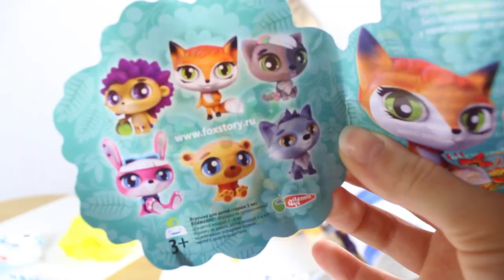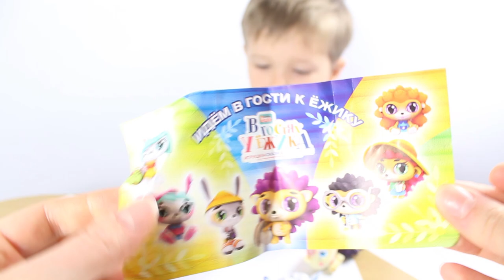Fox Fairy Tales Toys Sweets Лисичкины Сказки Сладости Игрушка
Fox Fairy Tales Toys Sweets
Лисичкины Сказки Сладости Игрушка Распаковываем

Спасибо, что вы есть! ))